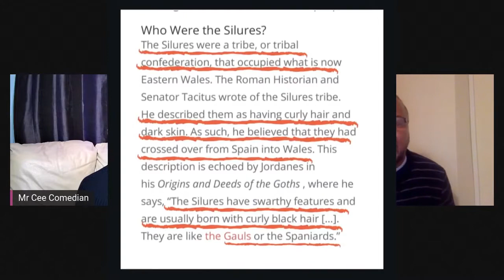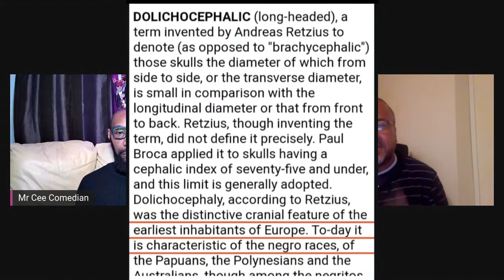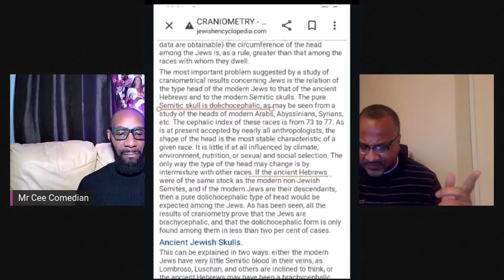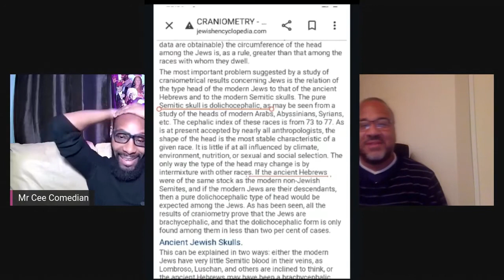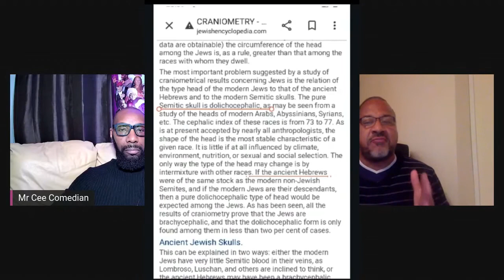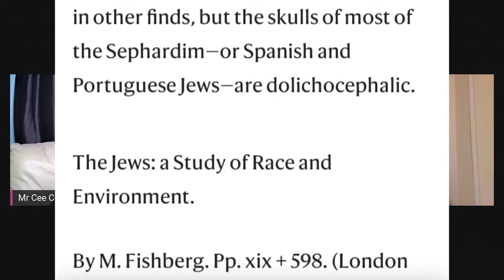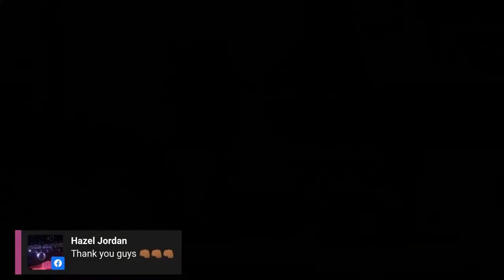What A Week Black History Studies (Part Seven)